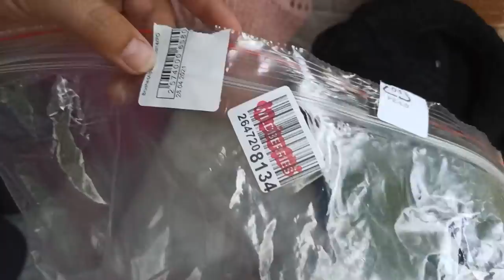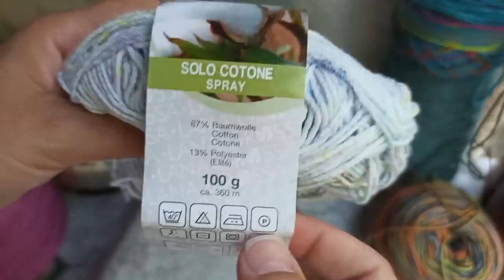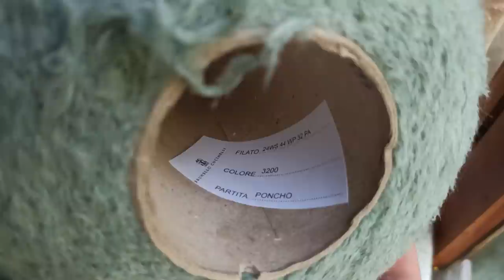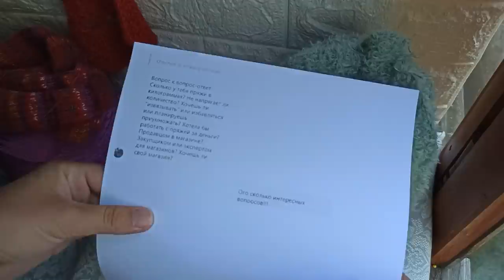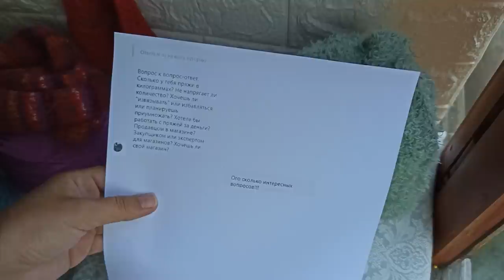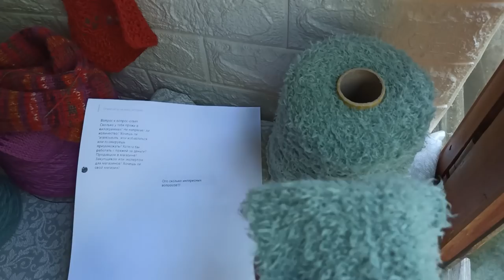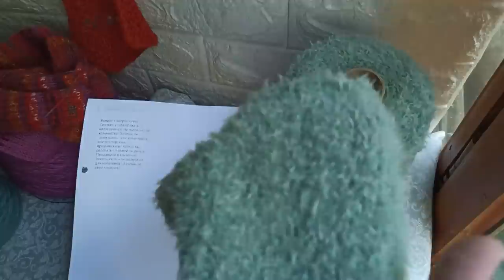VLOG: НОВИНКИ Ponchoдля BRUNELLO CUCINELLI, Носочка Sunshine Silvedd и Calzino от Filatura Cervinia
Привет! Меня зовут Маша!
Хочу сразу предупредить, ко мне обращайся на "Ты", я тоже "Тыкаю". Надеюсь, так тебе будет проще обратиться ко мне за помощью. Хочу быть твои другом и помощником, а не вредной училкой 😜
Я вяжу с детства. Накопила богатый багаж знаний и мне не терпится поделиться со всем миром. Больше моих работ можно увидеть в моем Инстаграм @maria.ermacova

Продолжаю носочки из Клубкофф Носочка №55 радуга MILLE COLORI SOCKS&LACE. LANG YARNS 75% new wool, 25% polyamid 400м/100гр 1 010,00 ₽ за моточекКлубкофф Носочка №55 радуга MILLE COLORI SOCKS&LACE. LANG YARNS 75% new wool, 25% polyamid 400/100

Постирала образцы из it_s_wool
Скрутка Фуксия Frescolino 100% лен 400/100
Слива MALAGA PAPI FABIO 100% меринос 1500/100
Цепочка розовый CANAPA 100% конопля 60/100

Мех Цвет полынь арт Poncho для BRUNELLO CUCINELLI 44% Бэби Альпака 24% Кашемир 32% Па 320/100
Носочка полынь, мультиколор Sunshine Silvedd "75% Меринос Экстрафайн
25% Па" 375/100

На валдберис Валдберис Артикул: 19236861 Цвеи 14 лед Brushed Alpaca Silk от DROPS 77% альпака, 23% шелк 140/25

ТуХендс Носочка Зазу, мультиколор Calzino от Filatura Cervinia "75% Меринос Экстрафайн
25% Па" 400м/100гр

 Мой телеграмм

Ну и , как всегда, много болтовни ни о чем.
И так! Погнали!